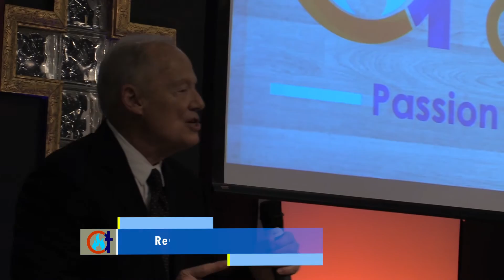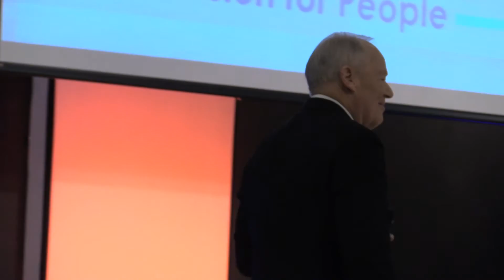"Miracle In The House" Sermon by Tommy Barnett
Arise and Shine 2016 Annual Conference DAY 2
"Oct_28_2016" Evening Section